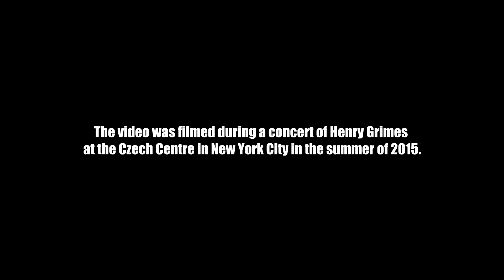Henry Grimes - short documentary